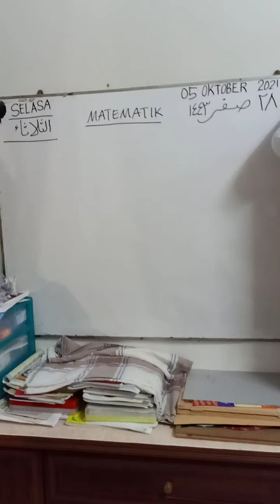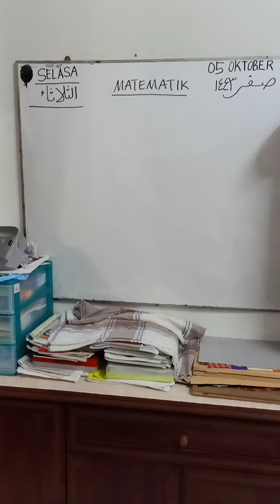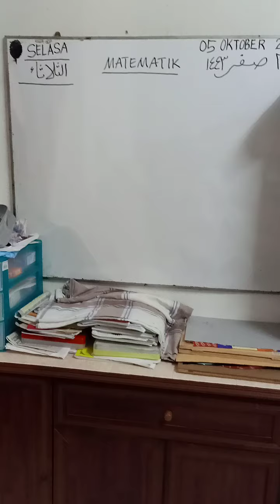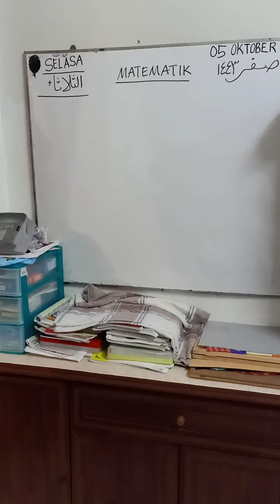MATEMATIK 2K & 2C 5/10/2021